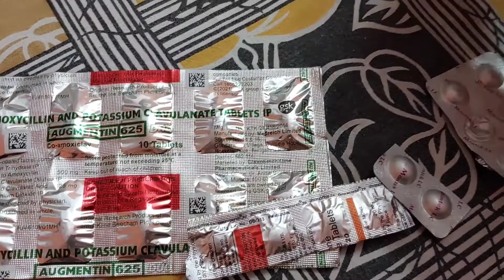हरे धनिये की चटनी – Green Coriander Chutney... | Amaan Family Vlogs | Routine | Patiala To Sangrur